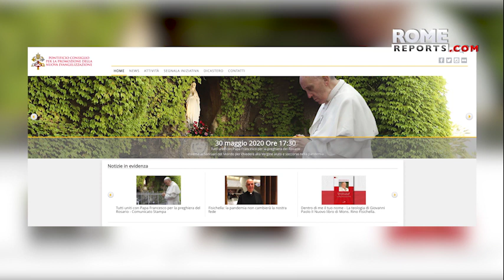Santuarios de todo el mundo se unirán al Papa y rezarán por afectados por el coronavirus